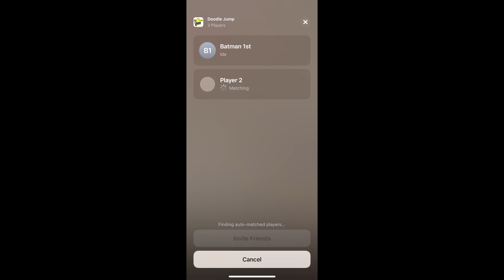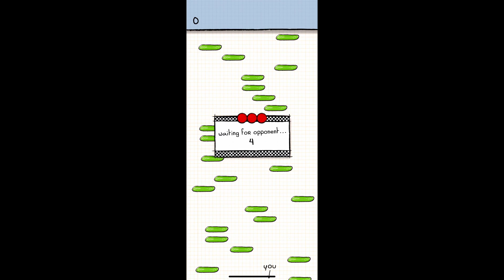Doodle Jump Multiplayer a wise imposter rematch 3